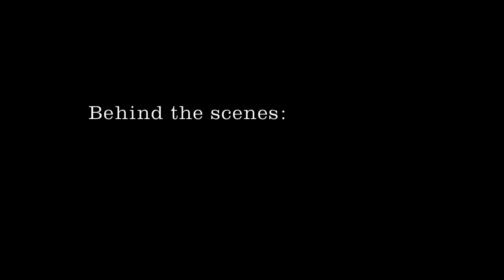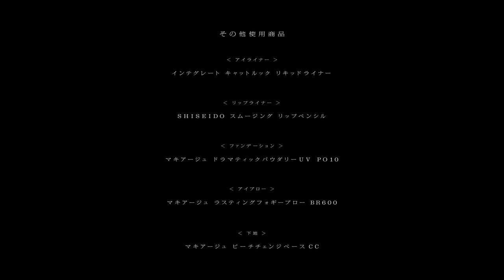NEW Lady Gaga shiseido be yourslef Dance with Japan + Lady Gaga's Make-Up Style 720p HD